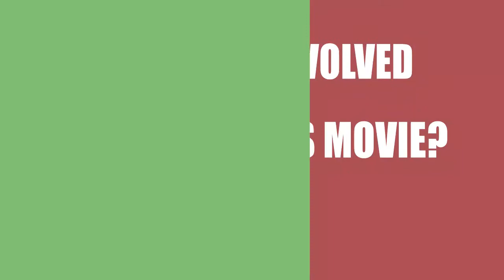The Hummingbird Project (2018) Movie Information Cast and Creators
Director, writer, and actor \ actress of the motion picture The Hummingbird Project (2018)